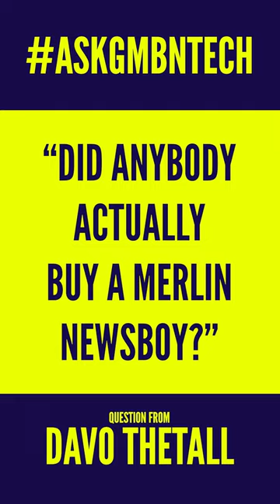What Happened To The Merlin Newsboy? 🤨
Is this mountain biking's biggest mystery? If you happen to know anyone with this bike, we'd love to see it!